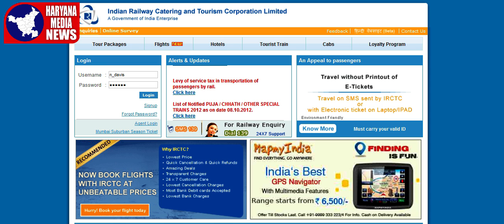Hi Tech Kitchen से सुधेरगी रेलवे फ़ूड Quality| Haryana Media News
दोस्तों, जैसा कि आप जानते हैं पहले के ज़माने में और आज के ज़माने में ज़मीन आसमान का फर्क है। पहले एक जगह से दूसरे जगह जाने के लिए कई दिनों का लम्बा इंतजार करना पड़ता था। मगर आज के दौर में जमाना इतना हाईटैक हो गया है कि कुछ ही घंटों में हम एक स्टेट से दूसरे स्टेट ट्रैवल कर सकते हैं। आज की हमारी वीडियो भी इसी रेल से संबंधित है। तो वीडियो को अंत तक जरूर देखें।
दोस्तों आपको बता दें कि इंडियन रेलवे कैटरिंग एंड टूरिज़्म कॉरपोरेशन यानी आईआरसीटीसी द्वारा दिल्ली में पहले ही हाईटैक बेस किचन तैयार कर लिया गया है। अब इसी बेस पर कानपुर सैंट्रल स्टेशन के साइट में भी हाइटैक किचन तैयार करने वाला है।
जिस तरह महाभारत में संजय ने धृतराष्ट्र को लाइव शो दिखाया था उसी तहर आपका मोबाइल ही आपके लिए संजय बन जाएगा। किचन में क्या पक रहा है, किस क्वालिटी का बनाया जा रहा है और खाना बनाते या पैक करते वक्त किचन या उसके आस पास सफाई व्यवस्था पर फोकस किया जा रहा है या नहीं ये सब आप अपनी सीट पर बैठे-बैठे ही अपने मोबाइल से मॉनीटर कर सकेंगे। ऐसा होना जरूरी भी था। क्याेंकि अक्सर रेल में सफर कर रहे यात्रियों की यह शिकायत रहती है कि ट्रेन में जो खाना देते हैं उसकी क्वालिटी बहुत लो होती है। कई बार आइआरसीटीसी की वेबसाइट या रेलवे कॉर्पोरेशन के ट्विटर हैंडल पर लोगाें की यह कम्प्लेंट रहती है कि रेलवे का खाना खा कर लोग बीमार हो रहे हैं। अब इस टेक्नोलोजी के विकसित होने से यात्रियों की ये परेशानी दूर हो सकेगी।
मित्रें अब जानते हैं कि हम किचन में लाइव कैसे देख सकेंगे
इस बेस किचन में में होने वाली गतिविधियों पर नजन बनाए रखने के लिए आपको आइआरसीटीसी की वेबसाइट पर जाना होगा। वहां जाकर किचन का ऑपशन सिलेक्ट करें। एक खास बात, रेल के किचन में जहां खाना पैक किया जाता है वहां की पैकिंग सैक्शन को यात्रियों के लिए ओपन रखा गया है। ऐसा करने की एक वजह भी है। वे ये कि जब तक ट्रांसपेरेंसी नहीं होगी खाने की क्वालिटी में सुधार नहीं हो सकता। इसलिए रेलवे ने यहां की किचन में ट्रांसपिरेंसी रखी है ताकि हम इस बात पर नजर रख सकें कि पैकिंग के वक्त क्वांटिटी ऑर क्वालिटी से कोई समझौता न किया जा रहा हो। ऐसा करने से यात्रियों को यात्र के दौरान बेहतरीन क्वालिटी का खाना मिलेगा। यात्रि प्लैटफॉर्म पर लगी एलईडी पर भी किचन की गतिविधी को देख सकते हैं। आईआरसीटीसी के प्रबंधक अमित सिन्हा का कहना है कि इस तरह की किचन हावड़ा, चेन्नई, मुंबई, बेंगलूरू, पटना आदि जगहों पर पहले ही बनी हुई है। इससे खाने की क्वालिटी पहले से भी अच्छी हो जाएगी।
अब बात कर लेते हैं कि इस किचन में क्या क्या सुविधाएं होंगी। रेलवे की इस नई पहल से खाने को लेकर यात्रियों की शिकायत काफी हद तक दूर हो जाएगी। इस हाईटैक किचन में मशीनों की सहायता से एक दिन में करीब करीब 10 हजार पैकेट तैयार हो सकते हैं। इसके अलावा इसमें रिवर्स ऑसमोसिस यानि आर ओ का पानी ही खाना बनाने के लिए यूज़ किया जाएगा। इसके लिए अभी प्लांट लगाया जा रहा है। यात्रियों की सेहत का ध्यान रखते हुए इस किचन में खाने में यूज़ होने वाली चीजों की टेस्टिंग के लिए एक टैस्टिंग लैब भी स्थापित करने का विचार किया जा रहा है जिसके जरिए सामग्री की अच्छे से जांच हो सके। किचन के कार्यालय के बिलकुल साथ ही पैकिंग, स्टोर आदि के सैक्शन भी होंगे। इस किचन में आर्टिफीशियल इंटेलीजेंस कैमरे भी लगाए जाएंगे। इसमें अपलोड किए गए सॉफटवेयर के हिसाब से ही ये कैमरे काम करेंगे। इससे यह होगा कि अगर कोई कर्मचारी किचन का प्रोटोकॉल फॉलो नहीं करता है यानी बिना सिर ढंके किचन में आएगा तो ये कैमरे स्क्रीनशॉट लेकर अपने आप ही दिल्ली में बैठे अधिकारियों के पास भेज देंगे। इसके अलावा हमारी एक बहुत बुरी आदत होती है कि हम खाने को वेस्ट कर देते हैं। हमें ऐसा नहीं करना चाहिए। मगर आईआरसीटीसी ने इसका भी तोड़ निकाल लिया है। यह निर्णय लिया गया है कि जो खाना बच जाएगा उससे खाद बनाई जाएगी। इसके लिए कैंट साइड में वर्मी कंपोस्ट प्लांट भी लगाया जाएगा। 40 ट्रे युक्त कॉम्बी ओवन, 150 लीटर की क्षमता वाले ब्रेट पैन, ब्वायलिंग कैटल, रोटी मेकिंग मशीन, इन सभी हाईटैक मशीनों का उपयोग इस किचन में किया जाएगा ताकि हजारों लोगों का खाना बनाने में दिक्कत न आए और काम जल्दी से हो जाए। दोस्तों इस किचन के 4-5 महीने में तैयार हो जाएगा। इसमें करीब 1-50 करोड़ रफ़पये की लागत आएगी। इसमें से 50 लाख रफ़पये से किचन का निर्माण होगा। साथ ही एक करोड़ रफ़पये से मशीनें लगाई जाएंगी। किचन में काम करने वाले स्टाफ की संख्या करीब 55 होगी। मशीनों और कर्मचारियों के सहयोग से हर रोज 10 हजार लंच पैकेट तैयार किए जाएंगे।